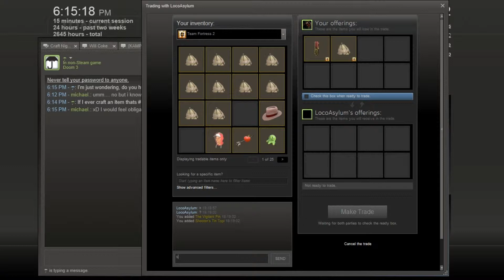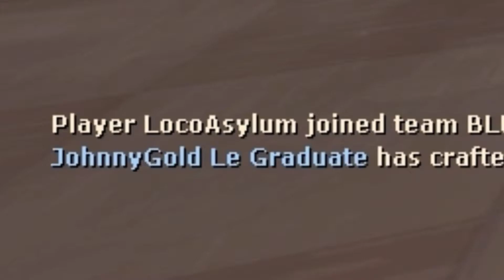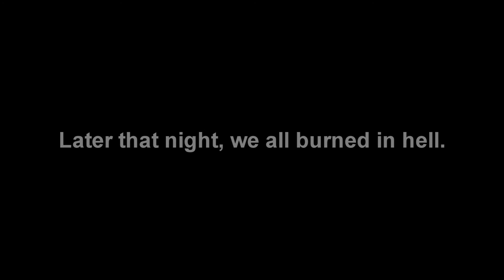Craft Night #1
gg